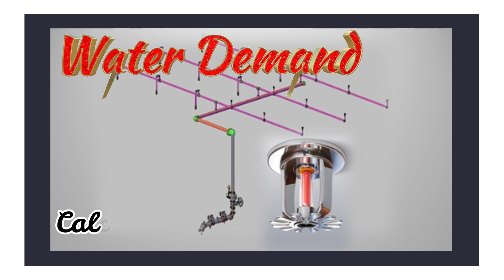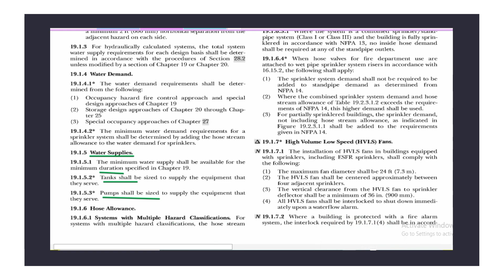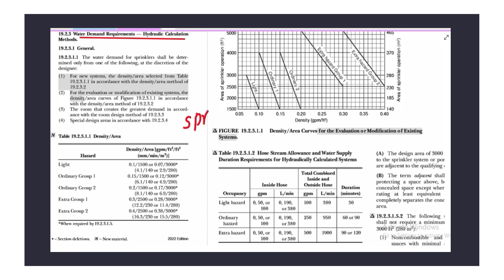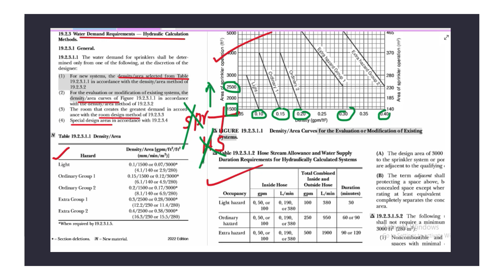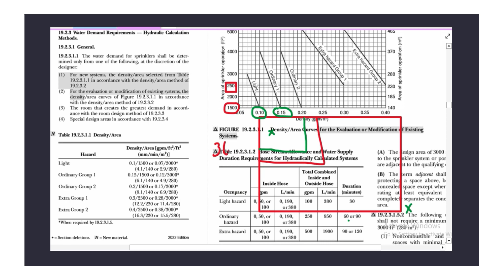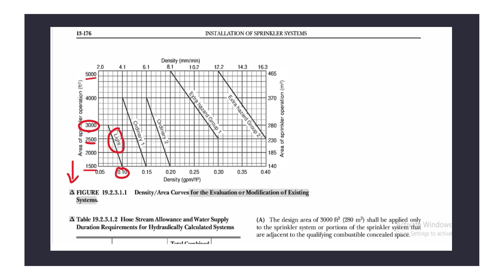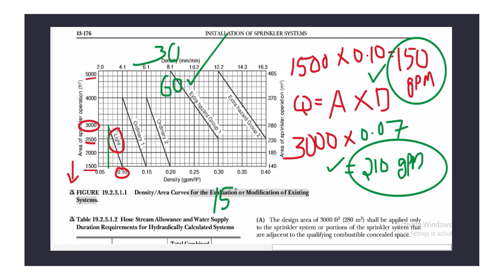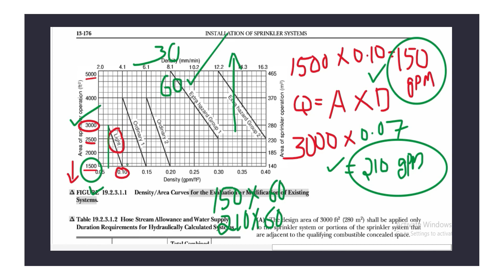Fire Sprinkler System-Water Demand Calculation Concept-Design Approach| NFPA 13/Malayalam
Fire Sprinkler System-Water Demand Calculation-Design Approach| NFPA 13/Malayalam:-
Dear Friends,
As you may be aware, we rely on the NFPA-based UAE Fire and Life Safety code for our lectures, and these materials are subject to strict copyright terms. Therefore, we kindly request you to review the introduction videos on our channel.

In this video we are discussing the water demand calculation concept of a fire sprinkler system as per NFPA 13,  especially for beginners, engineers, technicians etc. those who are preparing for the fire system interviews or departmental tests.

You can watch my related topic videos through the following links.
Related videos for your watching:
1) Basics of Fire Alarm & Fire Fighting System for Beginners - Part 01 (Complete Details in Malayalam).
2) How to prevent the spread of fire-Basics of fire alarm and fire fighting system-Part 02(Malayalam).
5) Isolation & Control Valves In a Fire pump room- (A-Z) Details (Fire Pump Room -Part 02 Malayalam).
6) Pressure sensing Line in a Fire Fighting Pump Room-Complete Details in Malayalam- Fire Pump Room.
10) Vertical Turbine Fire Pump Set- Step by step installation details in Malayalam (Fire Pump Room).
18)  Fire Fighting Training- A training process for Gas workers under the supervision of the Sharjah CD.
22) Fire Safety Tips for Kids (English) and Parents | Top Fire Safety Tips for Kids - Kid's Must

Extinguisher for Engg Tips.
Thanks for checking out Extinguisher 4 Engg Tips. I am an Engineer by profession (Electrical Engineer) and this channel is about some Engg tips for the public and professionals. I am here to share my experience & here you can find videos about the Fire alarm, fire fighting &Electrical engineering subjects.

Hope you guys like all my videos.